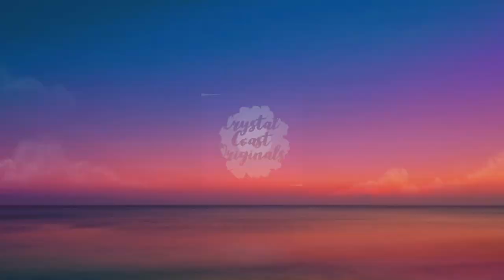Beautiful Mint Green, Dark Green, and Gold Abstract Fluid Art Diptych Painting/ Dutch Pour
I've recently seen some beautiful mint/pastel green paintings on Instagram and Facebook and I was inspired to do one of my own.

Visit my Redbubble page to find items such as shower curtains, pillows, coaster, blankets, aprons, mugs, journals, and phone cases to name a few with my original painting designs on them. Click the link to check it out!
Colors used: Masters Touch Ocean, Liquitex Phthalo Green, Payne's Grey, Amsterdam Deep Gold, Liquitex Light Blue Permanent
Formula: 1 part paint:3 parts Floetrol: 1 part water